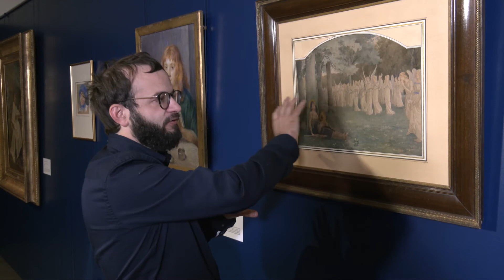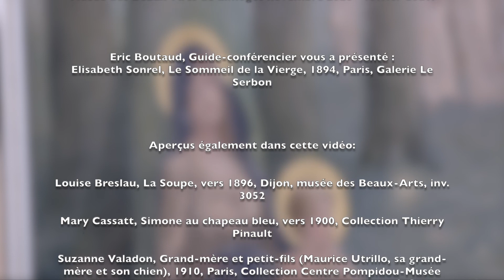Présentation du "Songe de la vierge" d'Elisabeth Sonrel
Les guides-conférenciers qui assurent les visites au Musée des Beaux-Arts de Limoges vous parlent de leur œuvre préférée dans l'exposition "Valadon et ses contemporaines".
Éric vous présente le tableau "Songe de la vierge" d'Elisabeth Sonrel